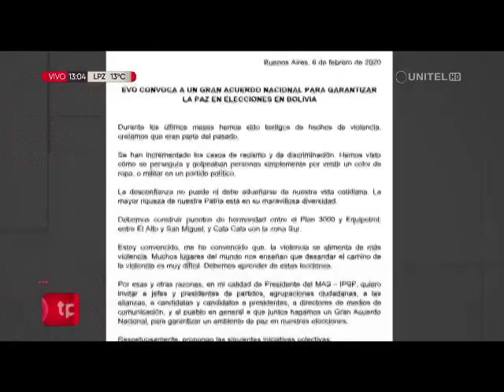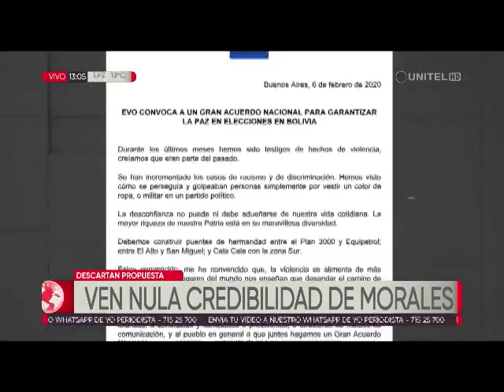Evo Morales propone acuerdo nacional rumbo a las elecciones de mayo